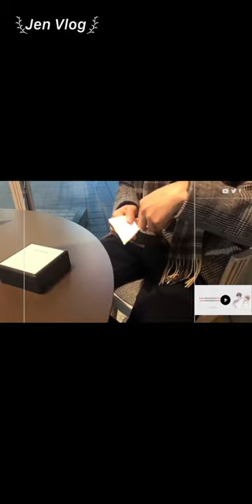[Engsub/BL] "I haven't slept with you for a whole month, so you want to die?" Chen Lv & Liu Cong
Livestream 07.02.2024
Chen Lv/ Trần Luật: @Clv陈律
Date of birth/ Sinh ngày: 25/09/1997
Date of birth/ Sinh ngày: 27/09/2001
Height/ Chiều cao: 1m85
Hometown/ Quê quán: Guangzhou, Guangdong Province/ Quảng Châu, Quảng Đông

Jen Vlog